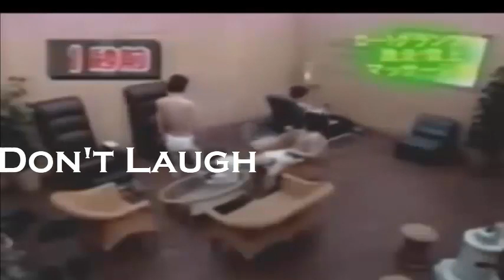Japanese Funny pranks videos || Japanese Funny pranks 2022 || Japanese funny pranks ski resort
Japanese funny pranks ski resort
Japanese funny pranks
# Japanese Funniest pranks
funny Japanese pranks video

Funny Japanese pranks 2021 Funny Japanese pranks elevator Funny reaction,

Japanese funny pranks are known for their creativity and unexpected twists. In a ski resort, one popular prank involves setting up fake ski jumps that appear normal at first glance but are actually designed to send unsuspecting skiers flying off into the snowbanks, much to the amusement of onlookers. Another classic Japanese prank involves using hidden cameras to capture the reactions of people who are lured into thinking they are about to enjoy a relaxing hot spring bath, only to discover that the "hot spring" is actually filled with ice-cold water. In one of the funniest Japanese pranks videos, pranksters dress up in elaborate costumes and pretend to be mannequins in a busy shopping mall. When unsuspecting shoppers approach the "mannequins", they suddenly come to life, surprising and often scaring the startled shoppers. Another hilarious Japanese prank involves setting up a fake food stall that serves bizarre and unexpected food combinations, such as wasabi-flavored cotton candy or sushi-shaped cookies filled with mayonnaise, much to the bemusement of customers. Japanese pranksters are also known for their witty and clever jokes. One popular joke involves a play on words, where the punchline is a clever pun that takes advantage of the Japanese language's unique homophonic words. For example, a joke might involve a person asking for a "bento" (a Japanese lunch box) but instead receiving a "ben-to" (a toilet seat), much to their surprise and confusion.

I do not own all the content featured in this (VIral, News Pinas, Viral Ngayon, Trending) video, it belongs to the original creator (See links below).